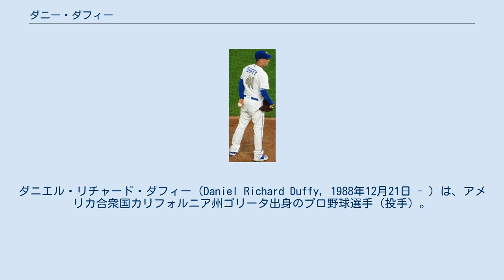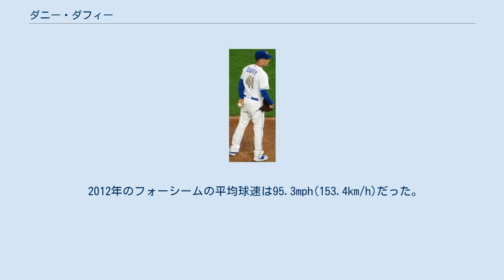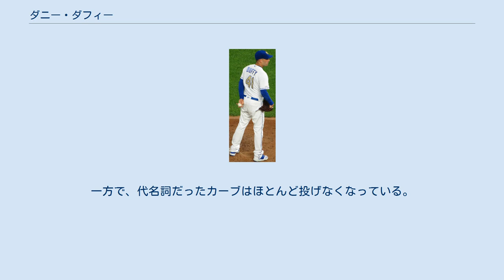ダニー・ダフィー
ダニエル・リチャード・ダフィー（Daniel Richard Duffy, 1988年12月21日 - ）は、アメリカ合衆国カリフォルニア州ゴリータ出身のプロ野球選手（投手）。
左投左打。
愛称はBear（クマ）。
 2007年のMLBドラフト3巡目（全体96位）でカンザスシティ・ロイヤルズから指名されプロ入り。
 2009年にはオールスター・フューチャーズゲームに選出されるなど順調なキャリアを歩んでいたが、2010年の3月に「人生を見つめ直す」として突如引退を表明。
周囲を驚かせたが、6月になって復帰を発表した。
 2011年5月18日のテキサス・レンジャーズ戦で先発し、メジャーデビューを果たした。
6度目の先発登板となった6月14日のオークランド・アスレチックス戦で6回2失点でメジャー初勝利を挙げた。
1年目の最終成績は20試合に先発登板して4勝8敗、防御率5.64、87奪三振を記録した。
 2012年は5月に左肘の靭帯を断裂してトミー・ジョン手術を受け、僅か6試合の登板でシーズンを終えた。
 背番号はメジャーデビュー以来23だったが、2013年から41に変更となった。
 2014年3月1日にロイヤルズと1年契約に合意した。
同年は開幕をマイナーで迎えたが、すぐにメジャー昇格を果たし、5月からは先発ローテーションに定着した。
先発ローテーションに入ってからは度々好投を見せ、ぎりぎり二桁勝利に届かず9勝止まりだったものの、防御率は2.53という優れた成績をマークした。
チームはポストシーズン進出を果たすと、リリーフとして出場選手登録され、救援勝利でポストシーズン初勝利を挙げた。
 2015年も先発ローテーションで投げ、30試合中24試合で先発登板したが、ルーキーイヤー以来の悪い値となる7勝8敗、防御率4.08に終わった。
チームは地区優勝を成し遂げ、2年連続でポストシーズンに出場すると、再びリリーフとして自身2勝目を飾った。
ニューヨーク・メッツとのワールドシリーズではリリーフで3試合を1失点に抑え、チームの優勝に貢献した。
 2016年は左のリリーフとして起用されていたが、途中から先発ローテーションに加わり、8月11日のデトロイト・タイガース戦で10勝を挙げて、自身初の二桁勝利となった。
最終的には先発で26試合、リリーフで16試合に登板、179.2イニングに投げてキャリア初の規定投球回到達を果たした。
12勝3敗、防御率3.51に加え、投げたイニング数を上回るアメリカンリーグ9位の188奪三振を奪い、エース格の1人として活躍した。
 2017年開幕前の2月9日に第4回ワールド・ベースボール・クラシック(WBC)のアメリカ合衆国代表に選出された。
1次ラウンドでは3月12日のカナダ戦、2次ラウンドでは3月18日のドミニカ共和国戦と負ければ敗退決定の2試合に先発し、いずれも勝利投手となった。
チームは3月22日の決勝プエルトリコ戦に勝利し、初の優勝を果たした。
 シーズンでは8月26日に左ひじ痛で故障者リストに登録されたが、翌27日にカンザス州オーバーランドパークで飲酒運転の容疑で逮捕されていたことが29日に球団から公表された。
シーズントータルでは、離脱の影響によって24試合登板・146.1イニングに留まり、9勝10敗、防御率3.81と2年連続二桁勝利及び規定投球回到達はならなかった。
 2019年シーズンの前には、潜在的なチームの投手の礎になれると思われていた。
しかし、左肩の圧迫感により故障者リストで開幕を迎えた。
4月26日に復帰を果たした。
復帰後は、ロイヤルズの先発ローテーションを一貫して守り、6月22日のミネソタ・ツインズ戦ではシーズン最高の8回を投げた。
8月にはハムストリングの緊張で故障者リストに入り、1登板しかできなかった。
その怪我によって約1ヶ月の離脱を余儀なくされたが、9月に戻ってからは先発で復帰して5先発で2勝を挙げた。
このシーズンは、7勝6敗で防御率4.34を記録して115奪三振で130回と...